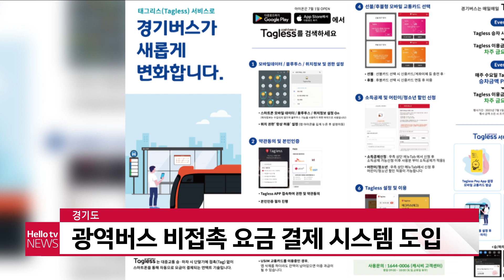경기도, 광역버스 비접촉 결제 시스템 도입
경기도가 코로나19 감염 예방을 위해
광역버스에 비접촉 결제 시스템을 도입합니다